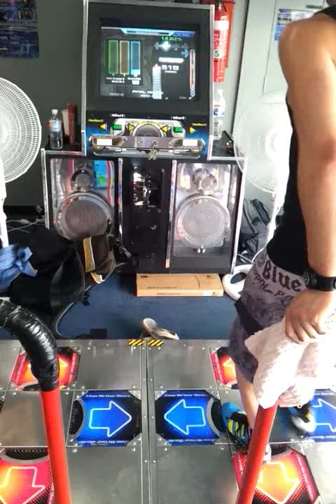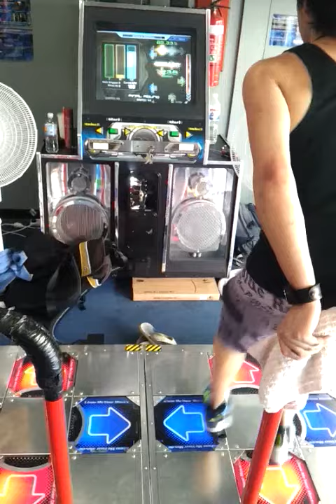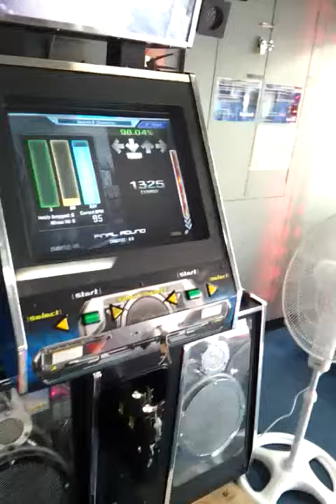Session 9 -Chronicles- (Gazebo) 98% Full Combo DARQs OpenITG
Probably my favorite of the harder charts from Exceltastic 4. REALLY surprised i managed to do so well on this. This is my first double star full combo on a level 14 song. I do have to say that those runs are ROUGH and i'm amazing i managed to hold out so well. Great file overall :)